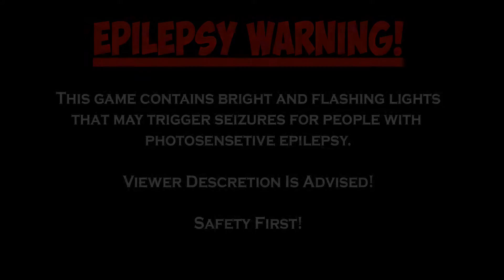Let the puzzle solving fun BEGIN! [Human Fall Flat #17]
Human Fall Flat Ep. 17 What else can I say but to say that this game is fun especially with friends!!